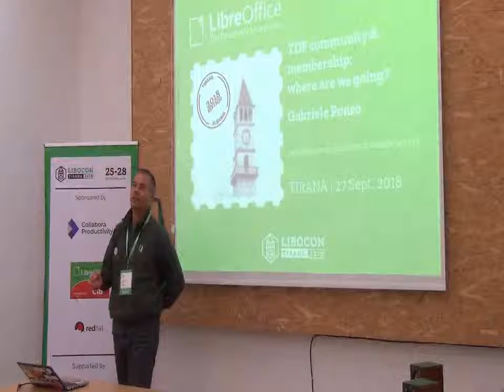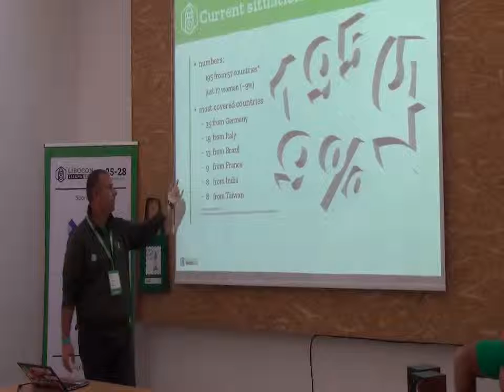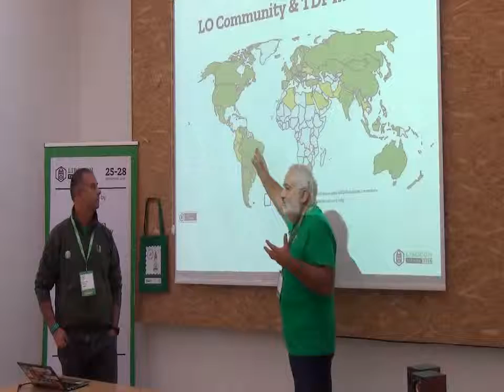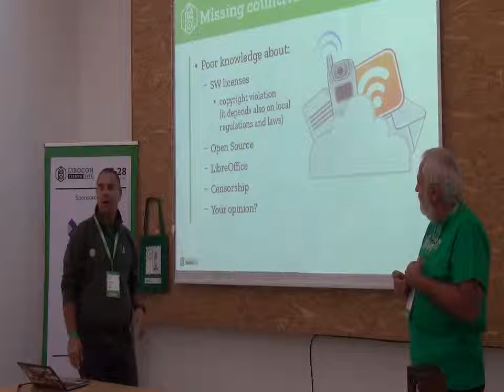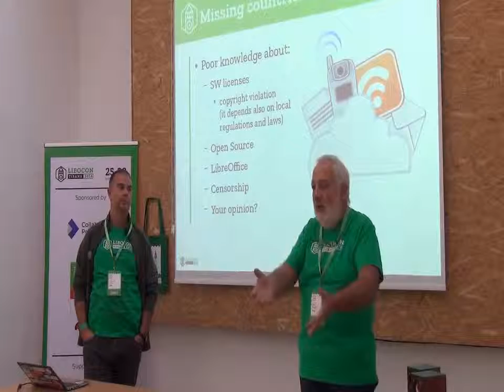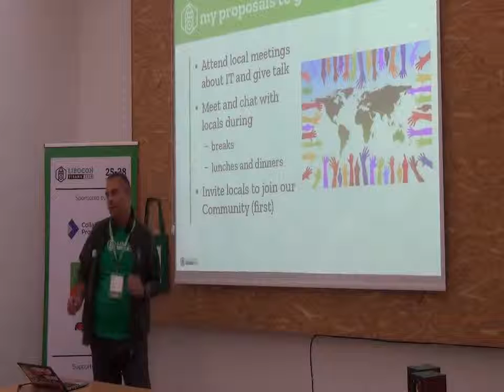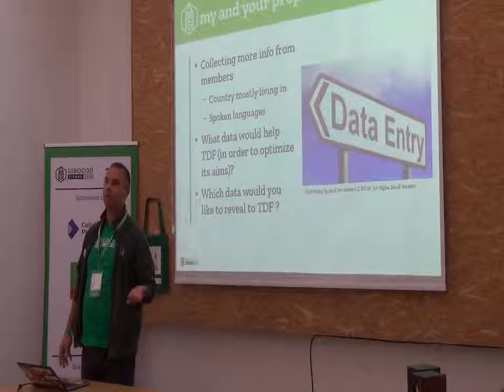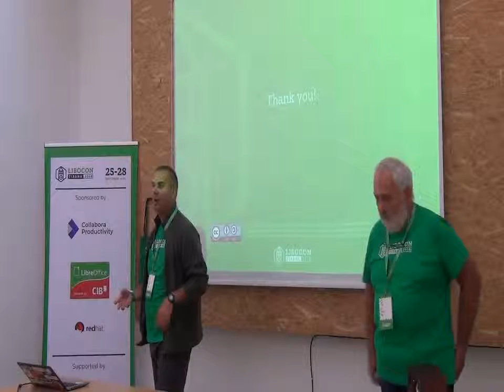LibreOffice Conference 2018 - TDF community & membership: where are we going?